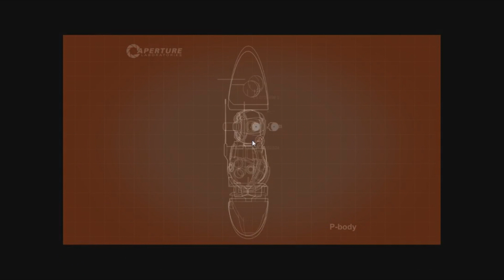Portal 2 Co-Op Let's Play: Part 7 - The Rescue?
And so ends the testing, for now.